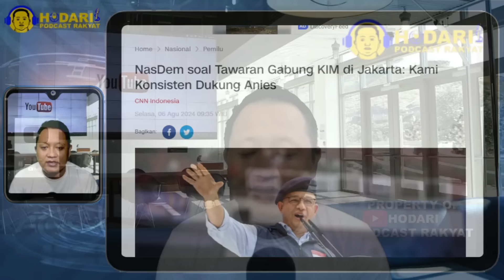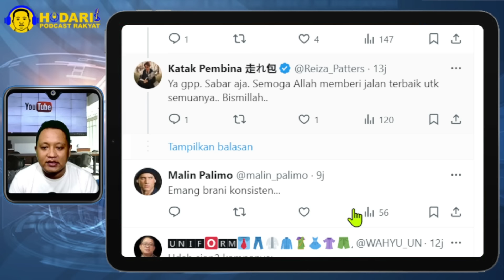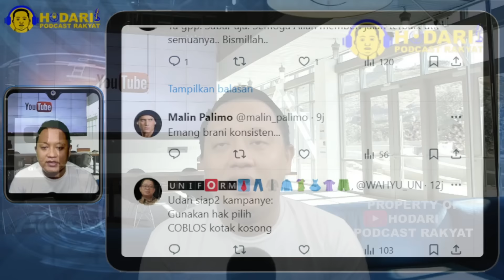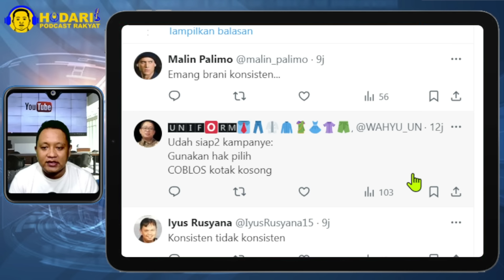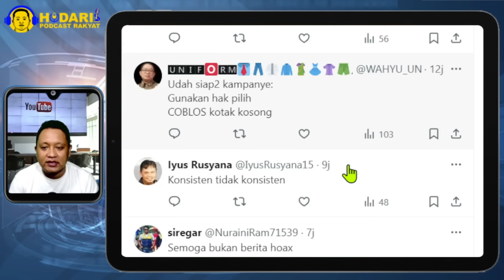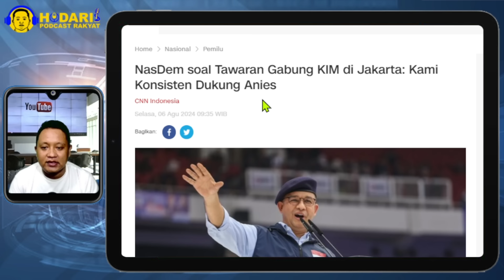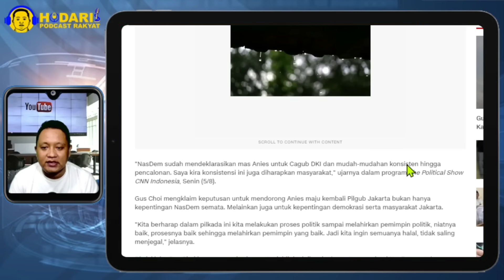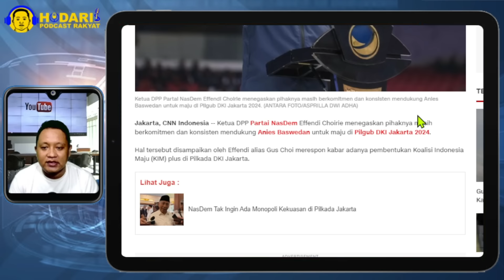NASDEM TOLAK TAWARAN KIM...!! JOKOWI GAGAL RAYU NASDEM, NASDEM KONSISTEN DUKUNG ANIES, KIM AMBYAR!